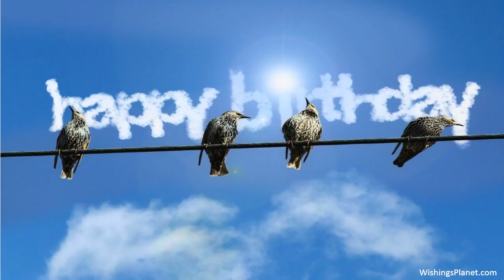Happy Birthday to Dick